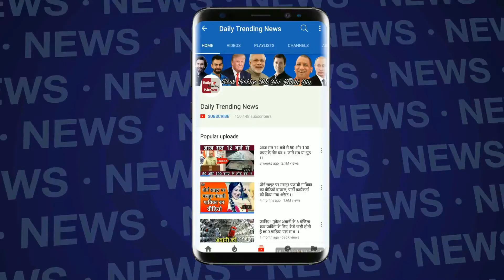Hate Story 4 के बारे में क्या है Public की राय देखे Video !!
Hate Story 4 Review

Edited By --